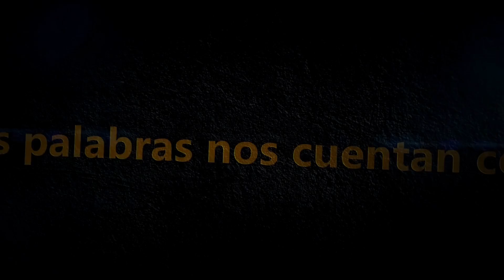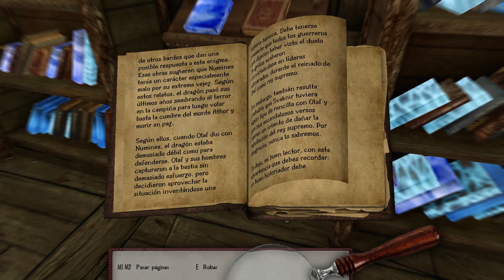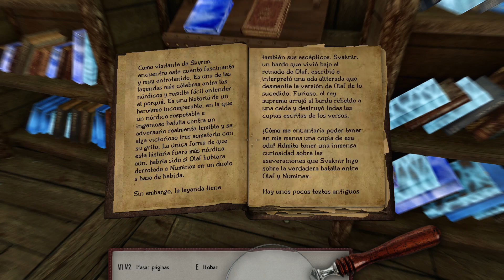Audio libros de SKYRIM Olaf y el dragon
Hola con este ya son 70 auidio libros necesito tu sub  me ayudara mucho y me animara a continuar en esta serie de videos nos dedicamos a leer los libros que hay dentro del juego. No se que orden seguiré solo se que los iremos leyendo todos. Disculpar si me atraganto alguna vez o pronuncio mal algún nombre.
Espero poder contar con mas VOCES  que la mía y así dar un toque muy chulo a esto, espero que os guste este nuevo formato de videos porque dan mucho trabajo, compartirlos, darle a like y disfrutarlos